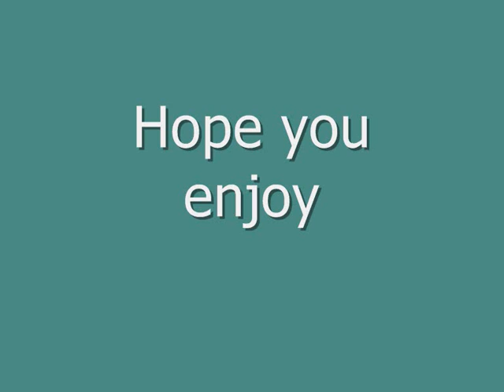As She's Walkin' Away Cover By Trevor Loughrey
A song from my new single, The B Side. A song orginially recorded by The Zac Brown Band, hope you enjoy